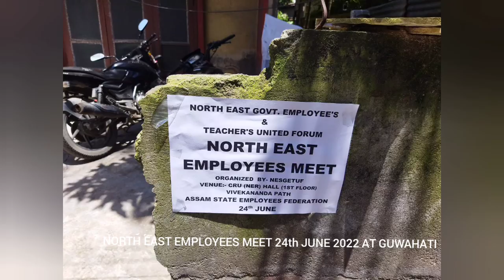NORTH EAST EMPLOYEES MEET, GUWAHATI 22 (@jacktelemCORRUPTIONGREAT )